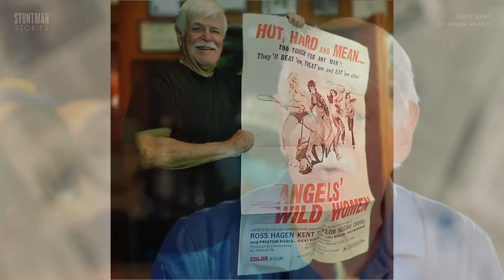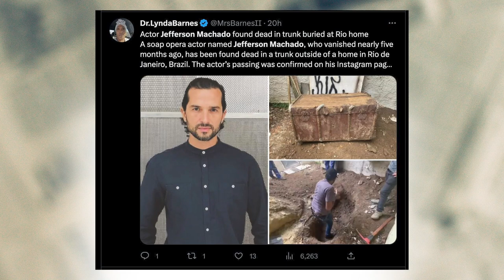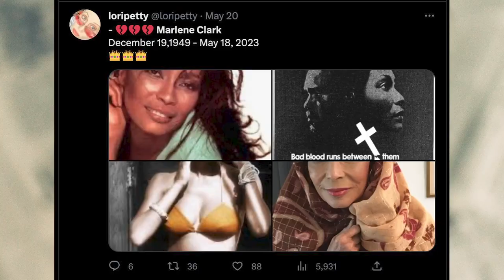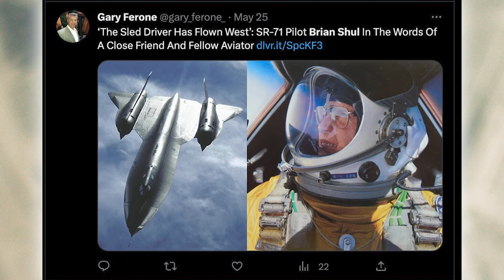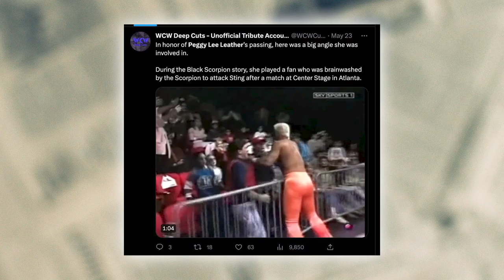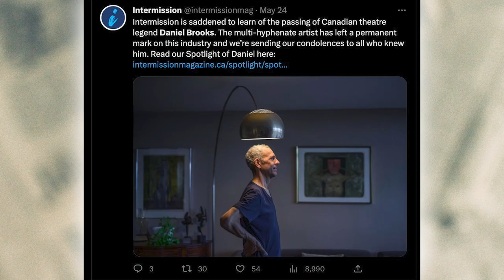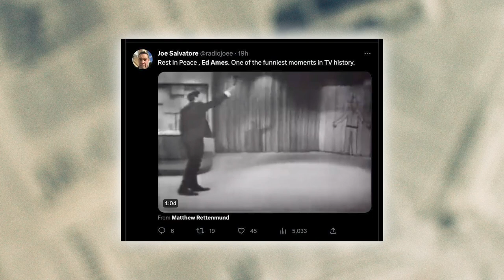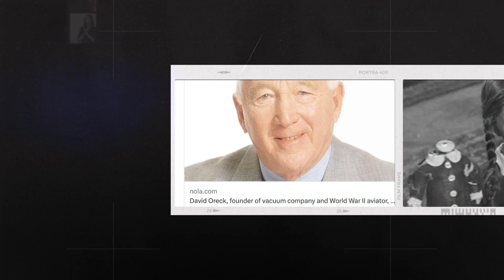Who We Lost Today!? Hollywood's Most Beloved Soap Star & 15 Renowned Celebrities Gone Too Soon!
Join us as we honor the lives and legacies of influential figures who have recently passed away. We remember:

Gary Kent, a fearless force in B-movie stunt performance and film direction, whose remarkable career saw him take on roles as a stuntman, actor, and director.

Jefferson Machado, a beloved South American soap star whose performances in "Reis" and off-screen love for animals marked his legacy.

Isaac "Redd" Holt, a rhythmic genius whose beat continues to resonate through generations of jazz and soul music.

Marlene Clark, a distinctive presence in the sitcom "Sanford and Son" and horror cinema, leaving an impactful legacy in television and film.

Mark Boudreaux, a star in the universe of toy design, responsible for creating the legendary Star Wars Millennium Falcon playset.

Brian Shul, an icon in the sky and on the ground, recognized for his courage as a Vietnam-era attack pilot and his love for photography.

Wolfgang Lakenmacher, a resilient icon in the handball arena, who left an enduring mark on the sport.

Dennis Earl Stolz, a pivotal figure in American football whose dedication significantly contributed to the development of the sport.

Peggy Lee Leather, a formidable powerhouse in women's wrestling, whose legacy continues to inspire new generations.

Rick Hoyt, the undaunted spirit of the Boston Marathon, whose life served as a beacon of perseverance and determination.

Daniel Brooks, an unconventional visionary in Canadian theatre, known for pushing the boundaries of his craft.

Bill Lee, a prolific jazz maestro and architect of cinematic scores, whose music transcended genres and generations.

Ed Ames, a versatile talent in music and television, best known for his role as Mingo on Daniel Boone.

Joy McKean, a trailblazing songwriter and pillar of Australian music, who left a profound influence on the Australian music industry.

Gerald Castillo, a diverse talent whose extensive career in stage and screen acting left a lasting legacy.

In this video, we will take a moment to pay tribute to each of these influential figures. Join us as we celebrate their lives, achievements, and indelible impacts on their respective fields. May they rest in peace.